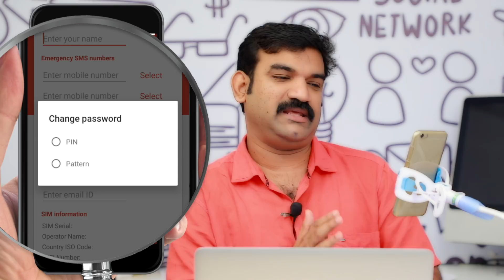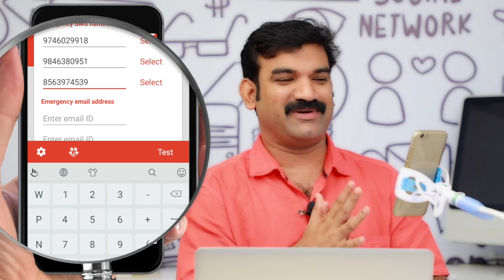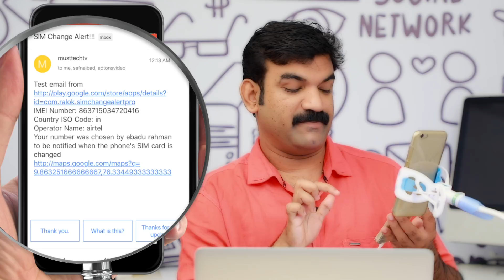മൊബൈൽ നഷ്ടമായാൽ വീണ്ടെടുക്കാൻ സഹായിക്കുന്ന App SIM Change Alert PRO App Review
SIM change alert detects when SIM card is changed and secures the phone using a password and rings an alarm.

Features:

SMS is sent using the new SIM card
E-mail is sent to all emergency address
Device current location on google maps
Phone number of the new sim entered
You can setup PIN or pattern password
Enable or disable SIM change notification uninstall

About Me
I am Ibadurahman Tech Vloger in Kerala ,specialised In YouTube Marketing , Facebook video marketing and also Associated with different YouTube Channels in Kerala , Tamil Nadu